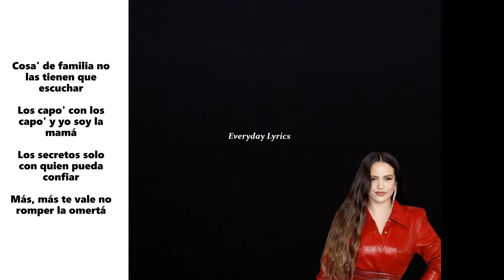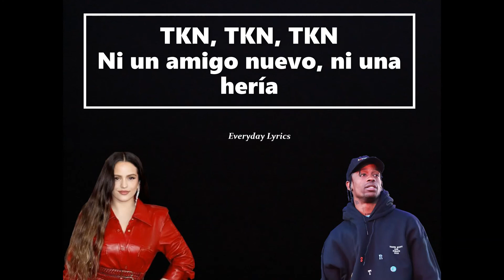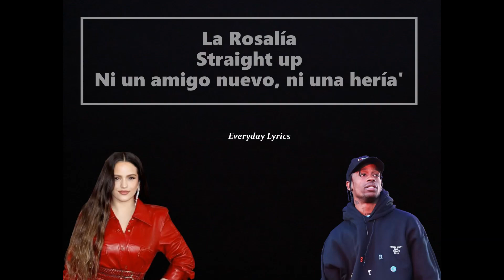ROSALÍA & Travis Scott - TKN (Letra/Lyrics)